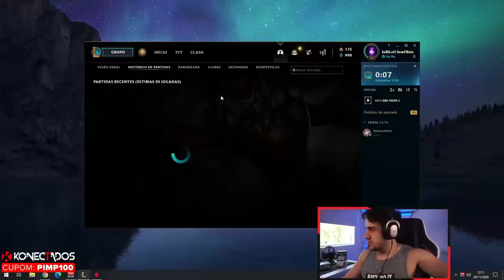BUFFARAM OS ITENS PRO SHACO 😈😈😈